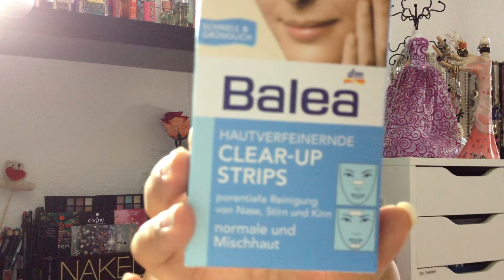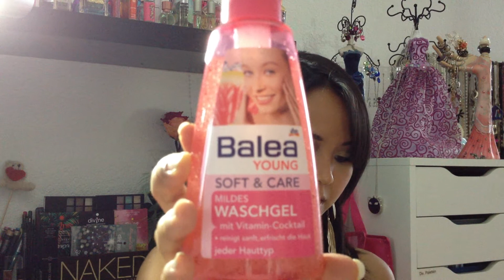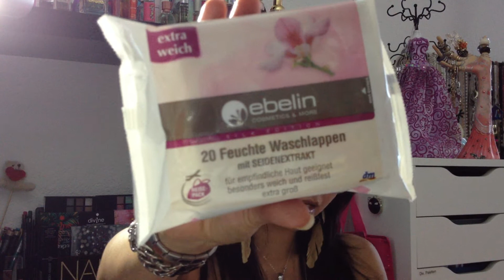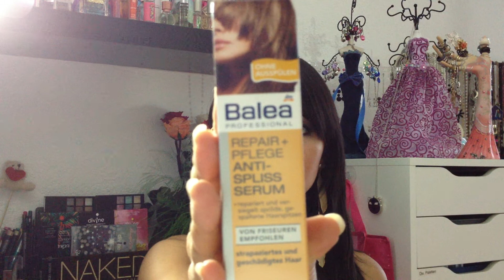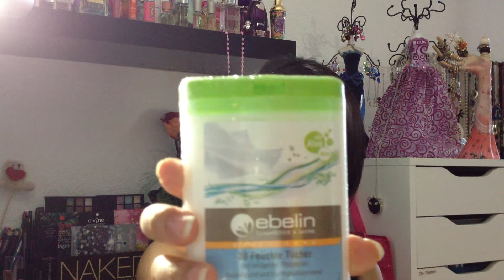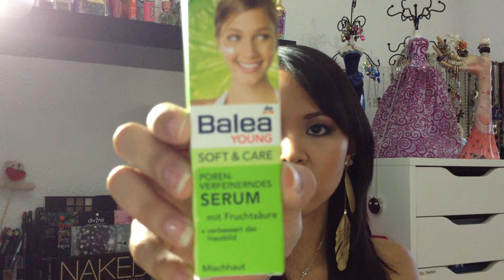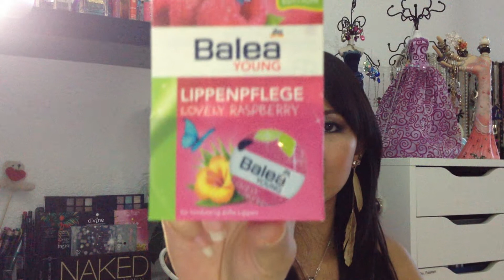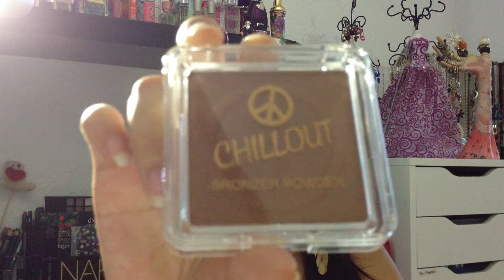RIESEN DM HAUL JULI 2012 (Teil 2)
Herzlich Willkommen zum Teil 2^^
Es tut mir leid dass es so lange gedauert hat bis das 2.Teil gekommen ist, aber hatte ein paar Probleme mit dem hochladen.